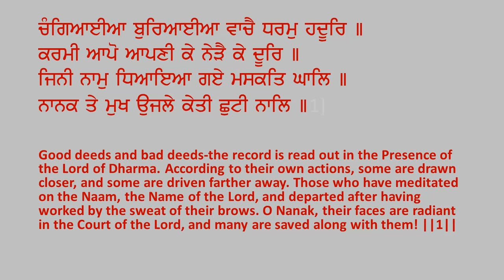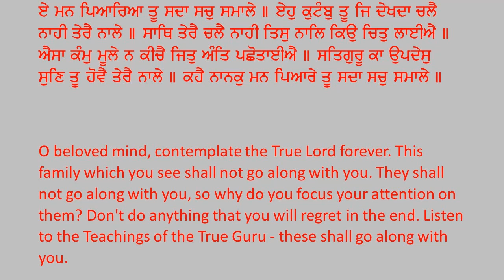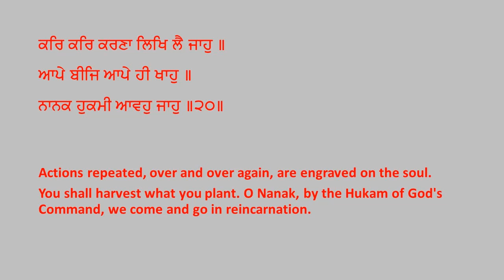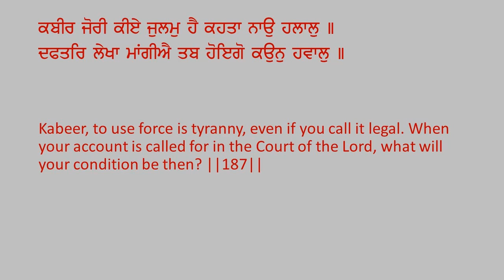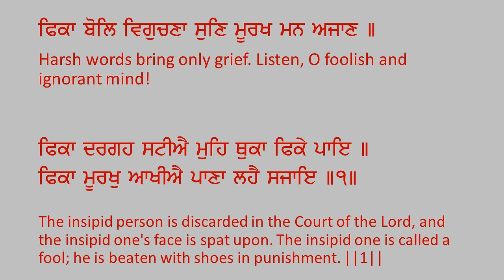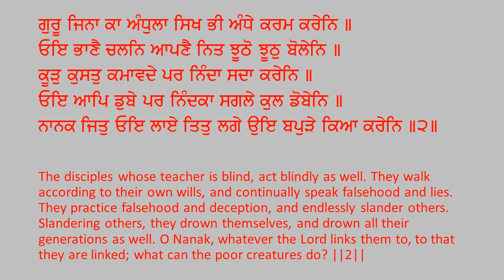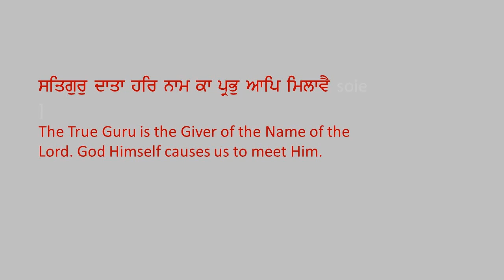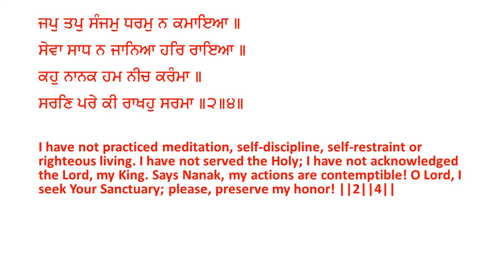SANT GURDEV SINGH VIRDEE- KARAMEE AAPO AAPANEE